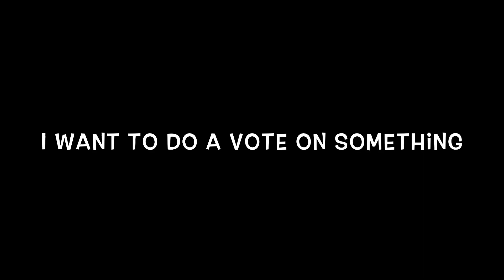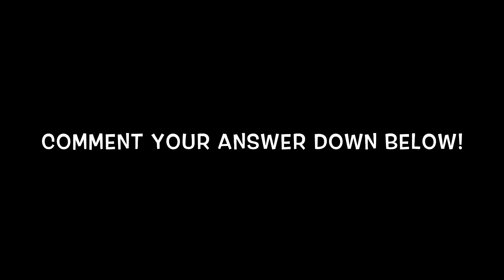New Intro vs. Old Intro | Which Intro do you Want?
Diamond Derpy recently created me a new intro which I thought was awesome. Thank you Diamond Derpy for that intro, you did an amazing job! So I decided to test it out for a few days. Recently, some people told me they liked the old intro better because of the music it had. So that gave me an idea to do a vote on which intro to have. If you want to vote, let me know which intro you want to keep! Anyways, enjoy the video!